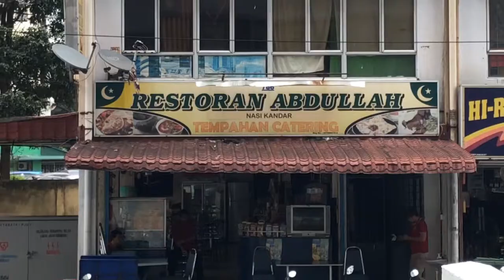KEDAI MAMAK RESTORAN ABDULLAH